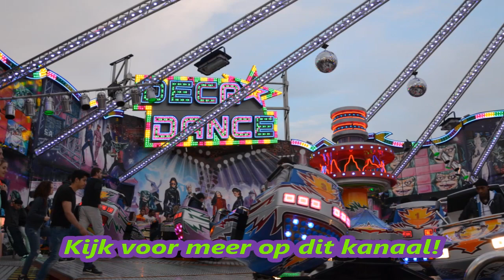Deca Dance (P. Verwijk/Bufkens) Sinksenfoor Antwerpen 2015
De Deca Dance (Break Dance No1, Huss) van P. Verwijk/Bufkens op de  Sinksenfoor kermis in Antwerpen 2015
Deze Break Dance heeft een super show die je vanuit deze positie erg goed kan zien.